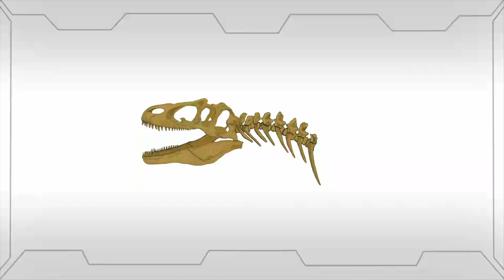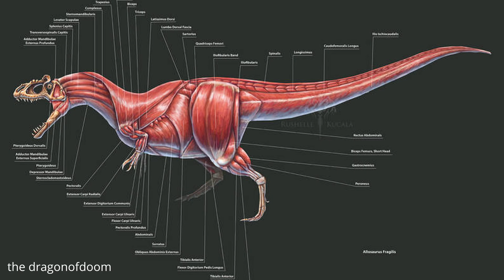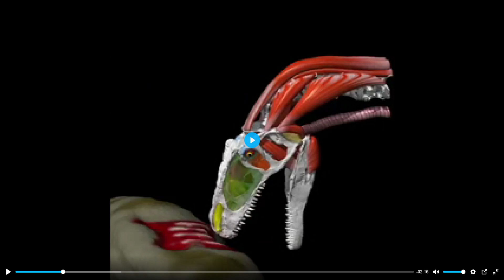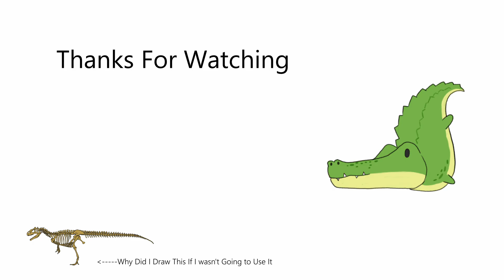The Hatchet Swing of Allosaurus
Yeah, it doesn't work. Opps Spoilers.
Back in the early 2000s, the Allosaurus was stated to violently swing its head down onto prey in a manner similar to swinging a hatchet when hunting prey.
But how much evidence is there backing up this theory? As it turns out not much.